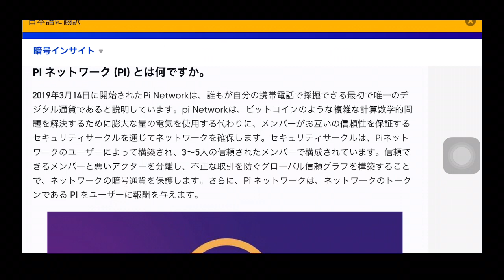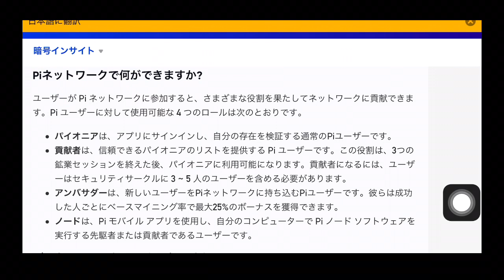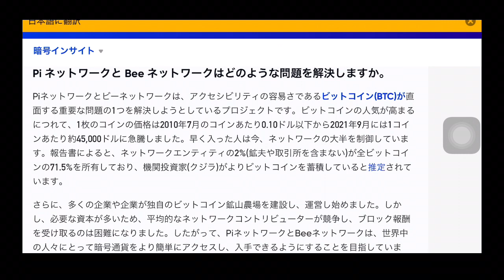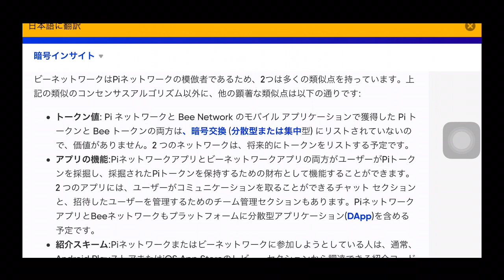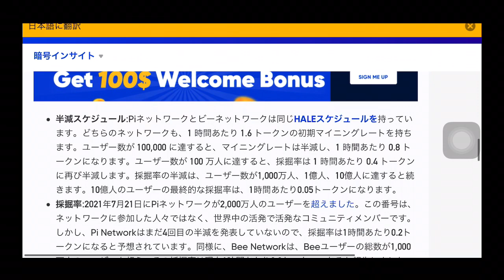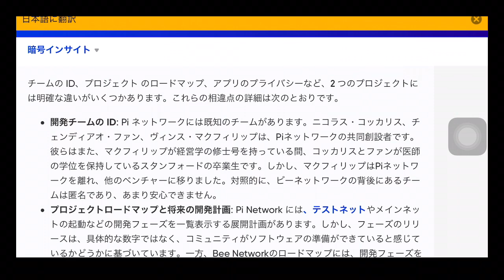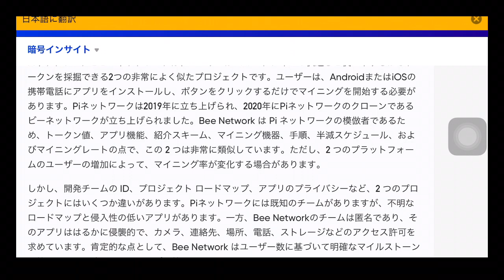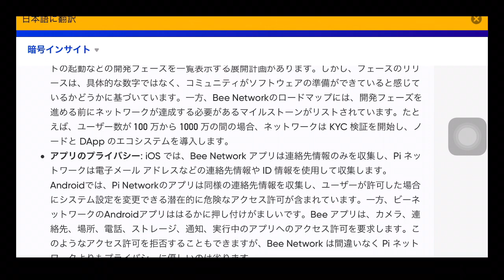Pi Network Bee Networkとは クローン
スマホにアプリをインストールし紹介コードとKYCを通して毎日ボタンを押すとPiコインとBeeコインは増えていきます、それで何故価値がつきますか？会社はどうやって利益を上げてるんでしょうか？今すぐやめるべきです。タダより高いモノはないと言うじゃないですか。あなたが投資を勉強してるなら考える事です。全てを分かっていてやっているなら何も言いません。

ALGO IOTA XDC ADA HBAR QNTが好きなら🟢の動画をおすすめします。
国際標準化機構をしりたければ🟡の動画をおすすめします。